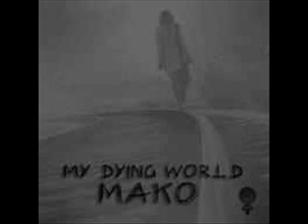My Dying World "Mako" - Untitled Oppressive Lie (with E.C)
My Dying World "Mako" - Atmospheric/Depressive Black Metal - Untitled Oppressive Lie (with E.C) (2014)